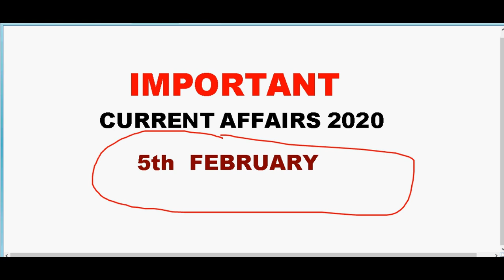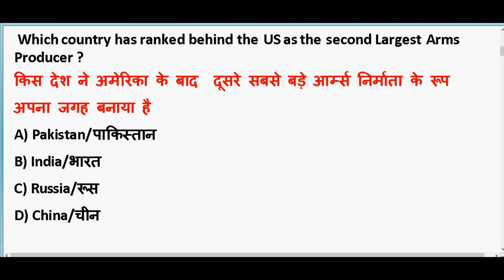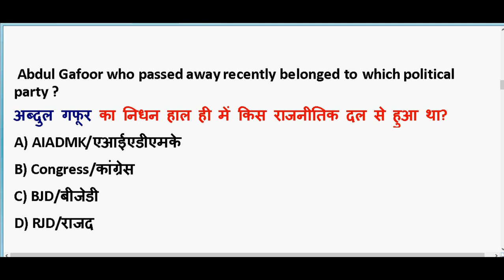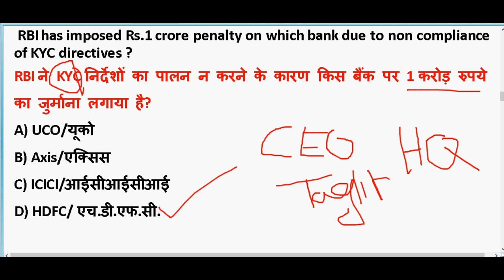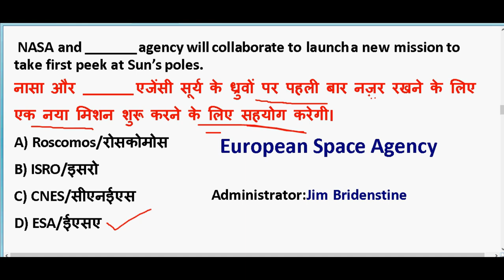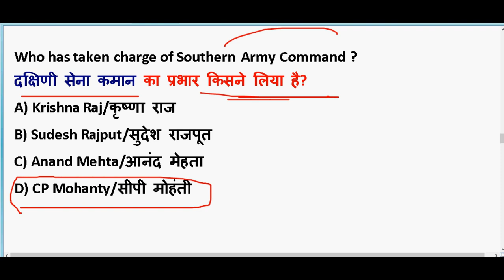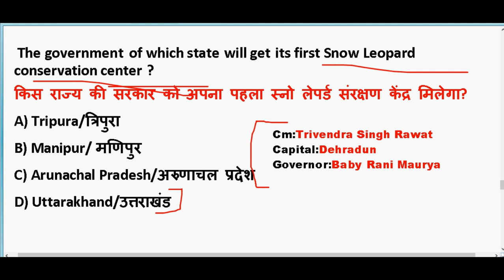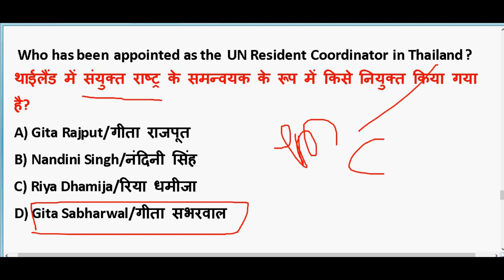5 February 2020 करंट अफेयर्स |IMP Current Affair PDF download | Daily Current Affairs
5 February 2020 करंट अफेयर्स |IMP Current Affair  PDF download | Daily Current Affairs

GENERAL SCIENCE  : 2 pm

GS TOP 40 QUESTION : 4.00 PM

MATH CLASS (Crash Course ) :6.00 PM

Static Gk :8 PM

2020 imp current affairs in hindi